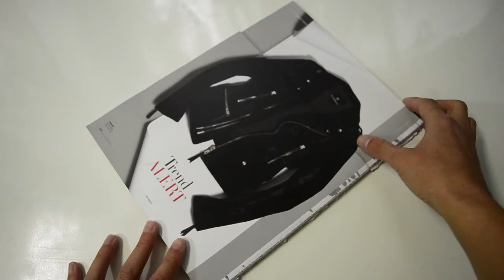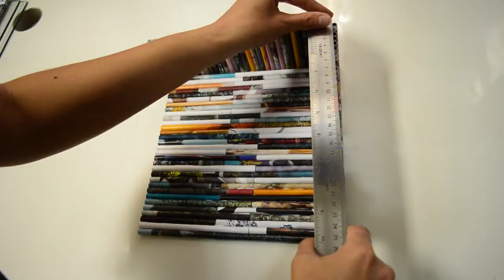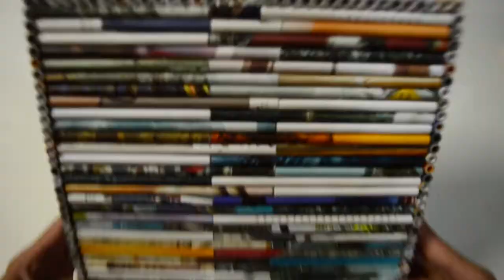Crafts with Magazine :: Making a box for my tea and coffee pods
Hello! In this video I'll be making a box using old magazines. It has a hinge ;D

- Old magazines
- White PVA glue
- Wood skewer
- Craft knife
- Paint brush
- Ruler
- Vinylester resin

★ Music ★
Angels Dream

:D